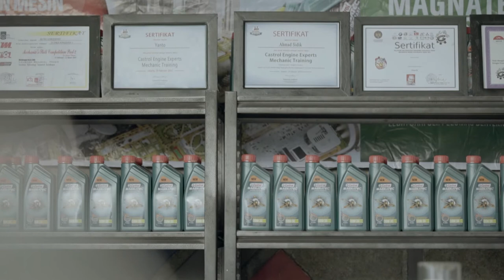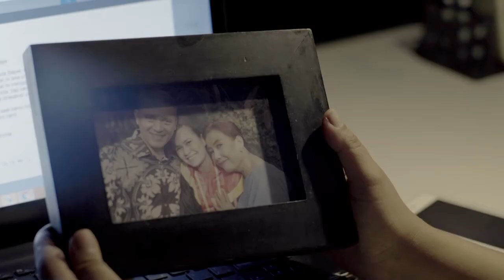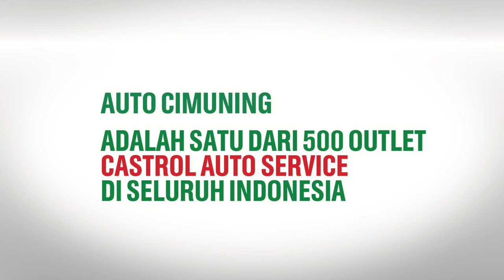Castrol Auto Service - Promotional Video (2017)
// Castrol Auto Service - Promotional Video 3'25'' (2017)

Client: 700 Pictures
Brand: Castrol Auto Service
Year: 2016
Category: Video Profile, Story Telling, Narrative

Producer: Opaz
Director: Putrama Tuta
Offline Editing: Imral Sutardjo
Color Grading: Imral Sutardjo